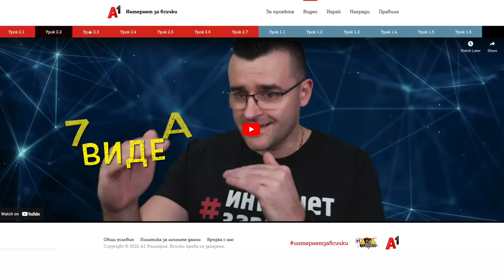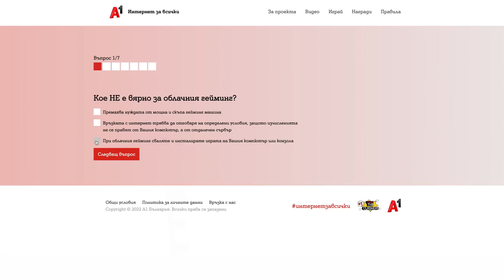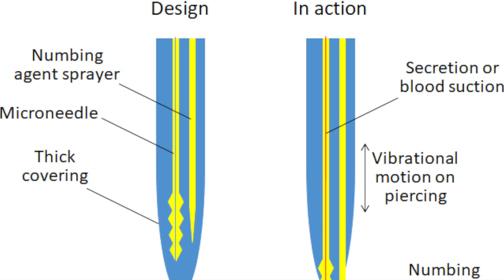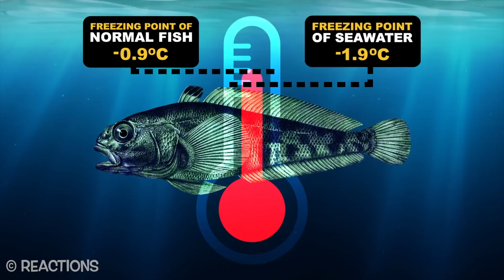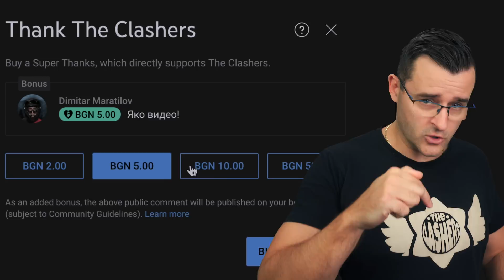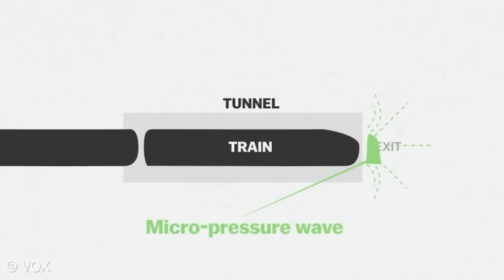ТЕЗИ ИНВЕСТИЦИИ МОГАТ ДА РЕШАТ ЕНЕРГИЙНАТА КРИЗА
Макар да сме много по-висш организъм от повечето животни, ние все още копираме и крадем идеи, за да подобрим нашето ежедневие. Някои от откритията и изобретенията са напълно неочаквани и направо фрапантни!

Приятели, помните ли инициативата „Интернет за всички“, която направихме миналата година с А1, еее вече има втора част! 😊 В рамките на НОВИ 7 видеа ви разказваме как работят някои от най-използваните ежедневни технологии. Пригответе се да научите как точно работят търсачките, ще играем ли всички на клауд гейминг, как работи 5G и какви са предимствата на дигиталния портфейл. Изгледайте внимателно и 7-те урока в сайта internetforall.bg и попълнете краткия тест. Така ще имате шанс да спечелите някоя от готините награди на екрана, като iPhone 13 Pro max или електрически скутер! Линкче към сайта има в описанието.

Крадем ли ИДЕИ? - 14 Неочаквани ИЗОБРЕТЕНИЯ. Това е въпросът. Знаехте ли, че голяма част от научните открития дължим на животните и природата. Ние хората настоятелно се опитваме да „препишем” от тях и да копираме техните възможности. Това се нарича биомимикрия. От безболезнено боцване с игла, благодарение на комарите, до свръх топлоизолацията на термитите. Аз съм Слави и в днешното видео ще ви представя 14 НЕОЧАКВАНИ ИЗОБРЕТЕНИЯ, вдъхновени от ЖИВОТНИТЕ. Днешната класация на theclashers ще ви вдъхнови и изпълни с положителни емоции.

В новините често се споменават открития, които идват благодарение на животните, от които си крадваме тук-таме някоя идея. Технологията обаче толкова много е напреднала, че вече има готови машини и лазери, които ни помагат да използваме правилно милионите години на еволюция. От каски, които спасяват човешки животи, вдъхновени от кълвачите, до игли, с които не се усеща болка, благодарение на комарите. Електрическите крушки и осветление имат нова фаза на развитие с помощта на светулките. Слоновете, благодарение на техния хобот с 40 000 мускула вдъхновява направата на роботизирана ръка, която може да се използва дори от хората! Включил съм толкова много diversity в днешните научни изобретения, че ще се опитате да запомните всичко. Знаете, че целта на видеото е образователна и някои неща вече може да сте учили в училище. Ще се радвам да съм ви помогнал с уроците вкъщи и да ви вдъхновя да следвате науката.

Океаните са едно от местата, които ще засегнем и които трябва да опазим. Природата и видовете там са напреднали еволюционно и има какво да научим от тях. С една дума има много образование и наука в океаните. В новините постоянно пише как ги замърсяваме и реално има опасност за разнообразието от видове там.